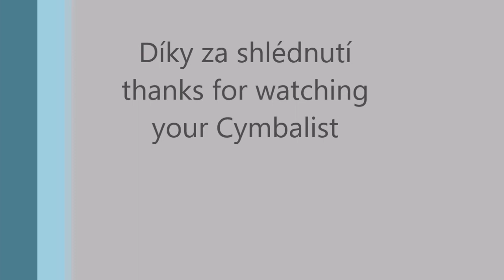Anatolian Doublet serie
sound of Anatolian Doublet serie
20" ride
19" 18" 17"16" crash
14"HH
8 10" splash